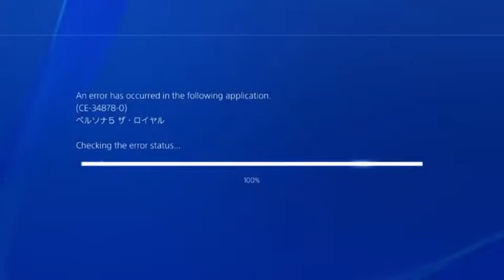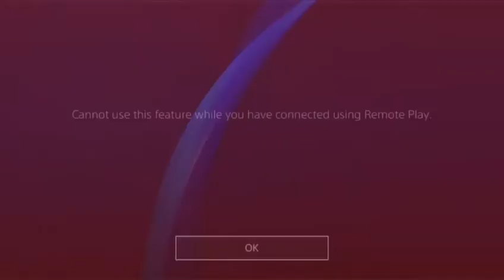P5R mod shenanigans !!!SPOILERS WILL BE SHOWN!!! (bored) - Twitch Archive Oct./07/20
messing on Persona 5 Royal with mod menu. unused scenes, unused encounters, some unused skills, warping, out-of-bounds, flag settings, 3 softlocks and a crash.

Sorry for some jitters, bandwidth issues.

P5 Mod Menu originally by Shrinefox (P5R version by RayFireFist)
intro skip by lipsum